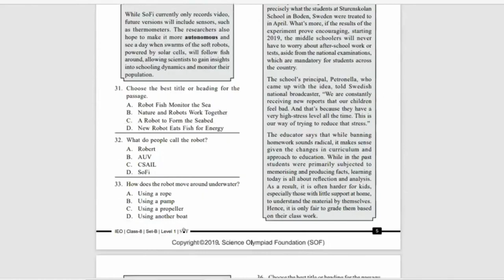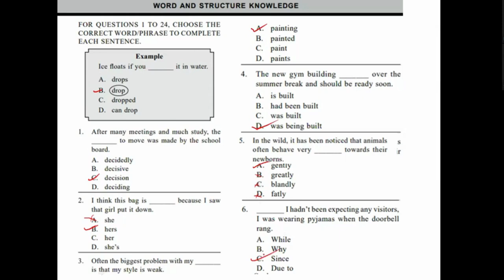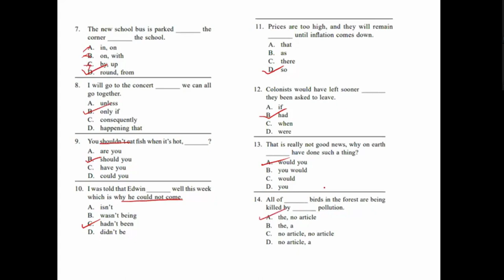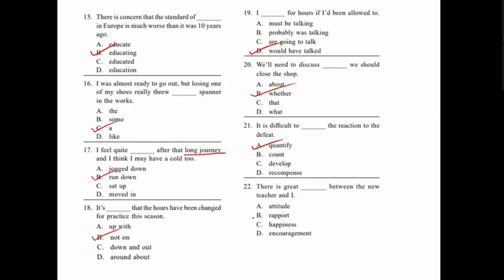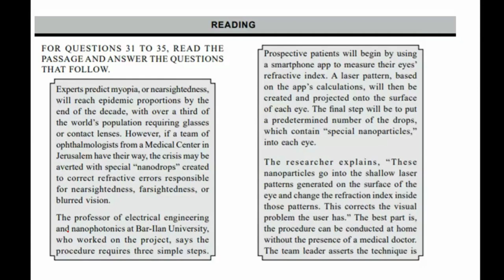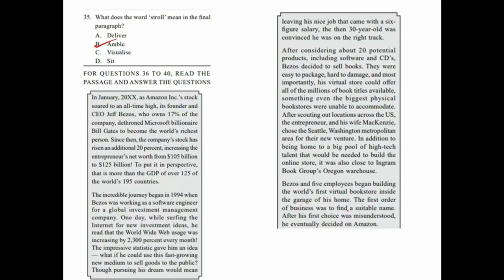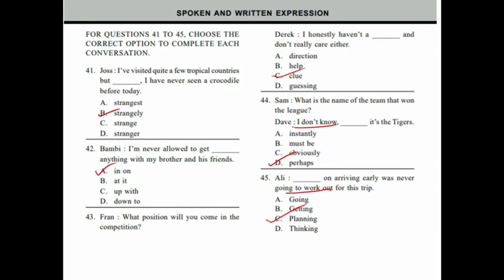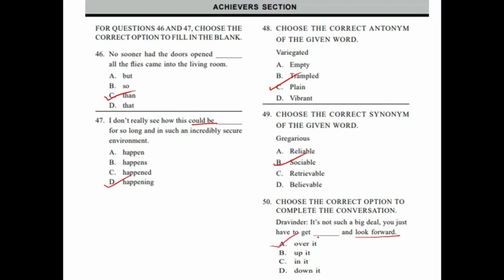Cracking the Code: Grade 8 IEO Full-Length Paper Discussion with Answers!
Hello, language enthusiasts and future wordsmiths! 🌍✍️ Ready to embark on a linguistic journey? Join us in today's video as we dive deep into the Grade 8 International English Olympiad (IEO) full-length paper. 🏆🔍

🔗 In this session, we'll dissect each question, unraveling the intricacies, and providing detailed explanations for every answer. Whether you're a student gearing up for the IEO or just someone passionate about the beauty of language, this video is tailored just for you!

📖 From comprehension passages to grammar challenges, we've got it all covered. Let's navigate through the twists and turns of the English language together, unlocking the secrets to acing the IEO. 💡🔓

🤔 Curious about the elusive world of English Olympiads? Wondering how to approach different question types? Fear not! I've got tips, tricks, and insights to share that will boost your confidence and enhance your language skills. 🚀🎓

👀 So, if you're ready for an engaging and educational experience, hit play now! Don't forget to grab a pen and paper to jot down notes and test your own skills along the way. Let's make learning English fun and rewarding! 🌟📝

Share your thoughts, questions, and your own tips for acing the IEO. Remember, we're all in this language adventure together. 🗨️💬

Thanks for tuning in, and let the linguistic exploration begin! 🚀📚